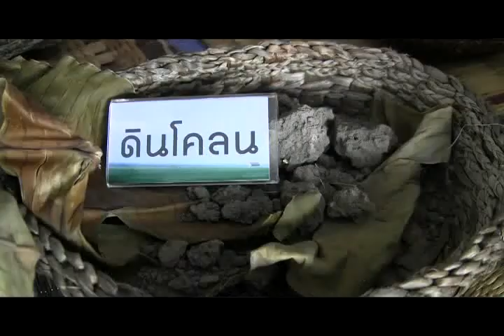คุยกับป้าวาด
กลุ่มผักตบชวาแม่วาด เมืองพะเยา ตั้งอยู่ที่ บ.สันป่าม่วง ม.๘ ต.สันป่าม่วง อ.เมืองพะเยา จ.พะเยา ทางขึ้นไปวัดอนาลโย บรการที่พักโฮมสเยต์ท่องเที่ยงแหล่งท่องเที่น่าสนในฝจจังหวัดพะเยา เชิญท่านชมหัตถกรรมฝีมือผลิตภัณฑ์ผักตบชวาที่สวยงาม..โทร.054-458748 , 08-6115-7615